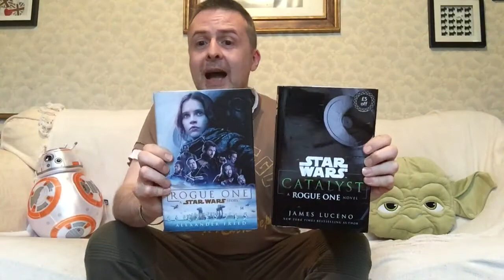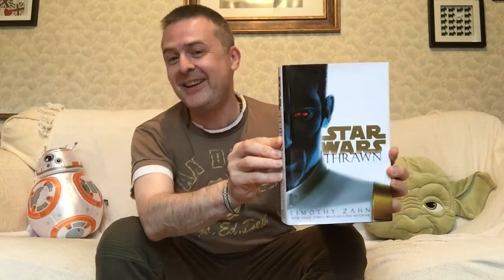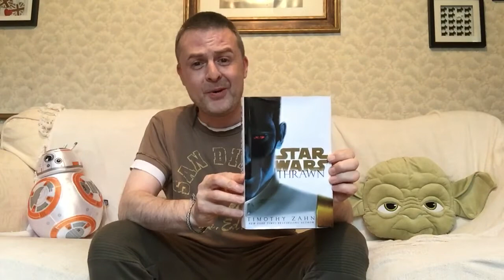My Top Ten Star Wars novels, part two: 5-1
All of these are relatively close together, with just a fraction between them...who will be Number One??